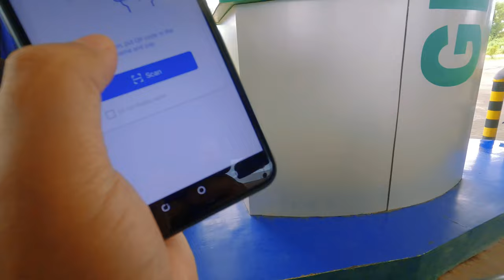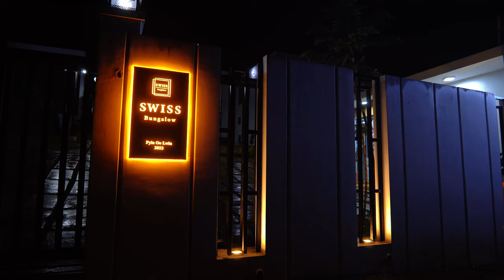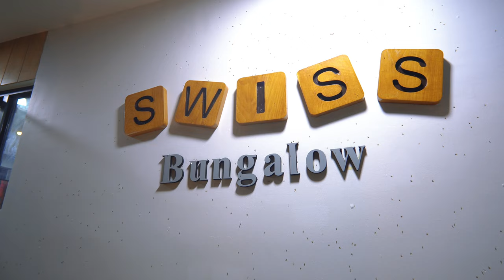Pyin Oo Lwin Trip 🇲🇲 Swiss Bungalow🏡